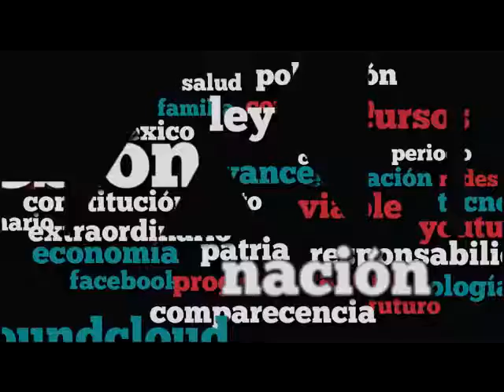Dip. Arlette Muñoz (PAN) - Exhorto a la Junta Federal de Conciliación y Arbitraje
La Dip. Arlette Ivette Muñoz Cervantes (PAN) fundamenta la proposición con punto de acuerdo que exhorta a la Junta Federal de Conciliación y Arbitraje a dar impulso al procedimiento de ejecución del laudo dictado a favor de diversos agremiados del Sindicato Nacional de Mineros, Metalúrgicos, Siderúrgicos y Similares de la República Mexicana, contra su líder Napoleón Gómez Urrutia.